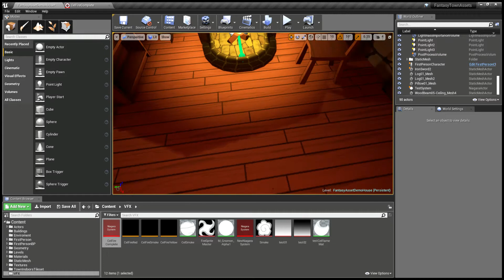Test of cel shaded "stylized" fire in UE4 with Niagara particle system.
Another test from the load of cel shading graphics I've been working on. This time it was trying to figure out Niagara to get a simple cartoony fire. Used Photoshop CC to make textures/texture mask, and models are all done using Blender 2.8.